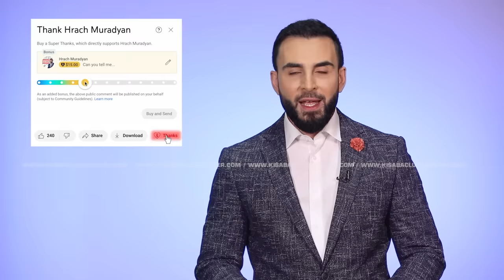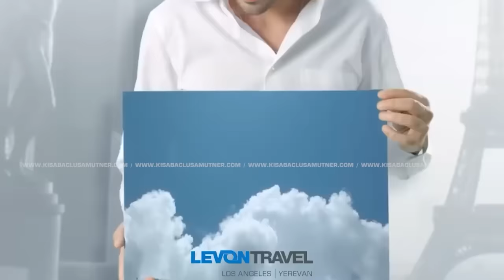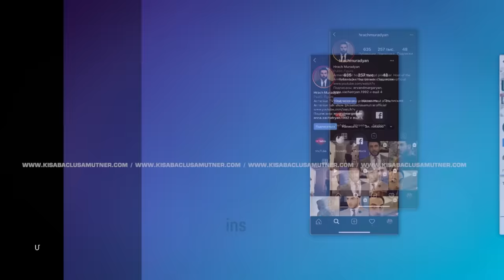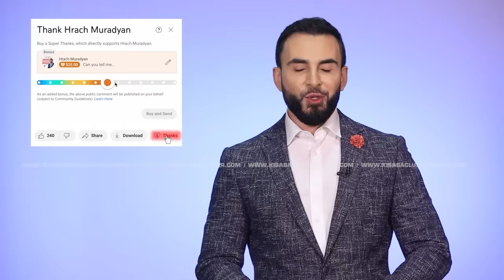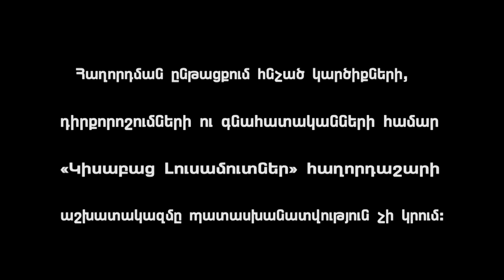Տան Հարսը / Կիսաբաց Լուսամուտներ 11.04․2024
ՏԱՆ ՀԱՐՍԸ - Լիդան 26 տարեկանում հանդիպեց Արթուրին և վերջինիս հետ ընտանիք կազմելու որոշում կայացրեց։  Նորաստեղծ ընտանիքի առաջին պայքարը  երեխա ունենալու համար էր և տարիներ պահանջվեց զույգից այս պայքարն ավարտին հասցնելու համար։